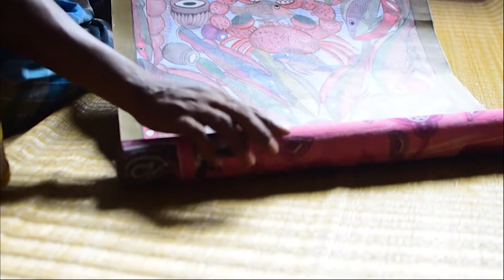Bapi Chitrakar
Edited by Soumya Acharya